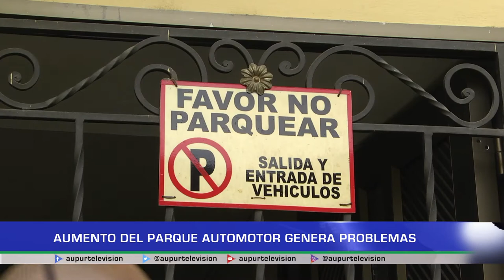Aumento del parque automotor genera problemas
En un verdadero parqueadero a cielo abierto se ha convertido Urrao, el crecimiento del parque automotor en Urrao es evidente, cada día se adquieren más carros y motos por parte de los ciudadanos, sin contar el incremento de personas que llegan a la localidad, eso ha generado las calles estén más ocupadas.